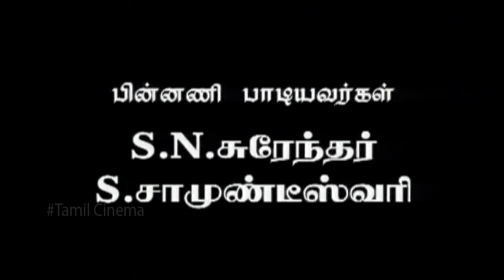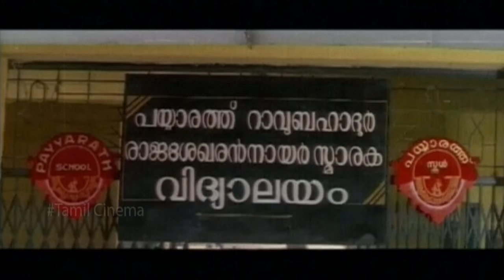Aanandham Aarambam Full Movie || New Releases Tamil Movie || Superhit Action Movie || Full HD